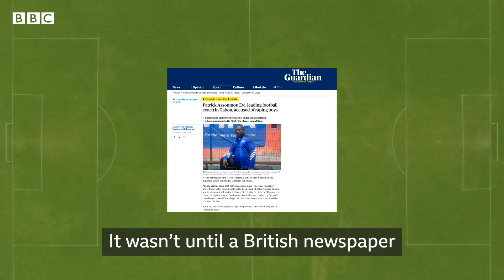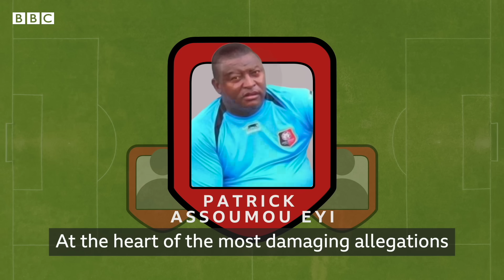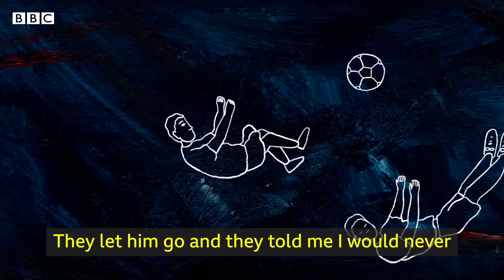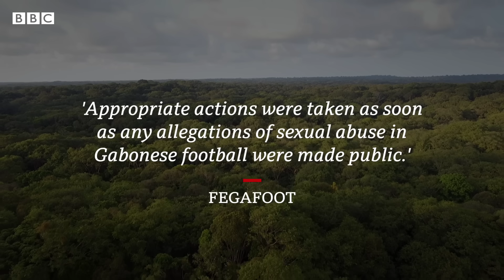Gabon football scandal: How did sex abuse ring target child footballers for decades? - BBC News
BBCAfricaEye has spoken more than thirty witnesses of a sexual abuse ring that plagued all levels of Gabonese football for three decades.

The investigation heard claims football governing bodies did not act effectively when they were made aware of it.

The allegations of sexual abuse in the central African country of Gabon date as far back as the early 1990s.

One victim, who wanted to remain anonymous, described what happened to him as a teenager at an Under-17 football camp.

Warning: This video contains details some readers may find upsetting